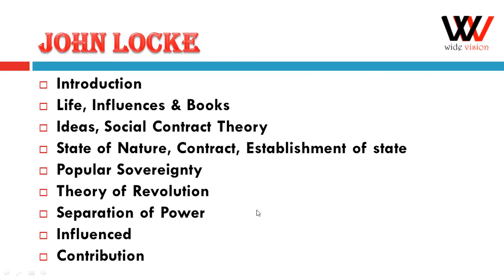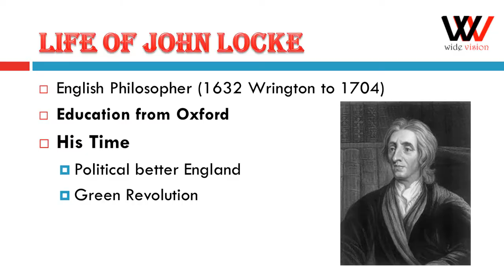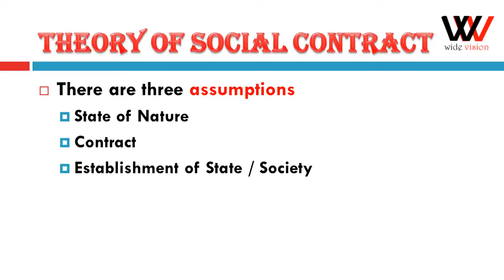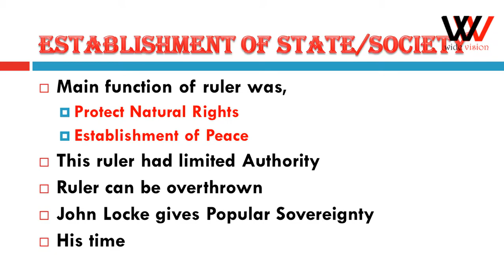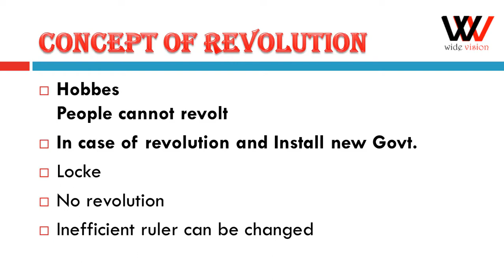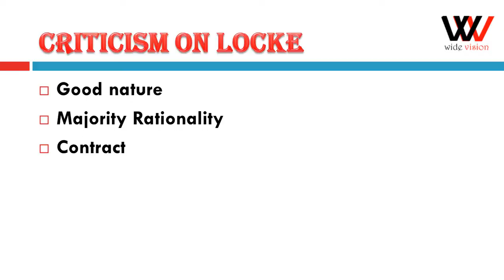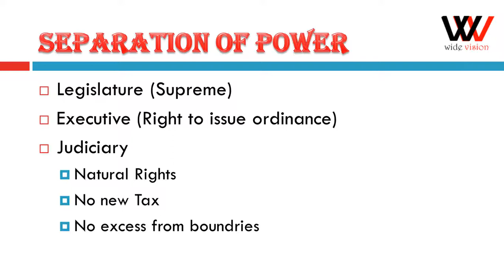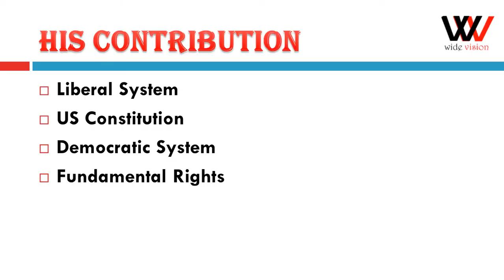John Locke | John Locke Biography | Theory of Social Contract | State of Nature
John Locke
This video is about John Locke, Theory of Social Contract, Political Thought, State of Nature. It provides in detail john locke political ideas and about theory of social contract.
 17th Century Philosophy
 Enlightenment Period
 Most influential Philosopher
 Founder of Modern Political Philosophy
 Social Contract, Father of Democracy, Classical Liberalism
Life of john locke
• English Philosopher (1632 Wrington to 1704)
• Education from Oxford
• His Time
• Political better England
• Green Revolution
Influences
• Plato, Aristotle
• Bacon, Grotius, Descartes, Filmer,
• Hobbes, Spioza,
books of john locke
• Two Treatises of Government
(1689)
Ideas of john locke
• Theory of Social Contract
• Theory of Revolution
• Types of Govt.
• Popular Sovereignty
• Separation of Power
• There are three assumptions
 State of Nature
 Contract
 Establishment of State / Society
State of nature
• Good by Nature
• Peaceful
• Selfless
• Cooperative
• Rational (A good ability)
• Irrationality brought restlessness
• Its cause great damage to . . . .. Divine Rights
Contract
• Natural Rights
• Rational People gathered
• Majority was always right
• Peace was major demand
• For way out Make a contract
• Make a Ruler
• Main function of ruler was,
 Protect Natural Rights
 Establishment of Peace
• This ruler had limited Authority
• Ruler can be overthrown
• John Locke gives Popular Sovereignty
• His time
• Protection of Life & Property
• Limited Sovereignty
Concept of revolution
• Hobbes
People cannot revolt
• In case of revolution and Install new Govt.
• Locke
• No revolution
• Inefficient ruler can be changed
Natural / Divine Rights
• Life
• Freedom
• Property
Locke vs hobbes
• Absolute vs Limited Sovereignty
• Good vs Bad Nature
• Environmental differences
Criticism on Locke
• Good nature
• Majority Rationality
• Contract
Political ideas of locke
Locke was the father of Modern Liberal Democracy-comment
Types of Govt.
• Types of Govt.
 1. Monarchy
 2. Aristocracy
 3. Democracy
 Best system
 Majoritarian Rule
Separation of Power
• Legislature (Supreme)
• Executive (Right to issue ordinance)
• Judiciary
 Natural Rights
 No new Tax
 No excess from boundaries
Limited sovereignty
• Less power
• People will elect
• Ruler can be removed by the people
Tabula Rasa
• Man is the product of his environment
• Blank Slate
Influenced
• Berkeley, Hume, Jefferson, Kant, Rousseau, Shaftesbury, Voltaire, virtually all subsequent political philosophy Democracy
His contribution
• Liberal System
• US Constitution
• Democratic System
• Fundamental Rights